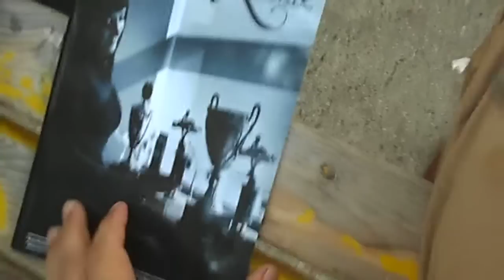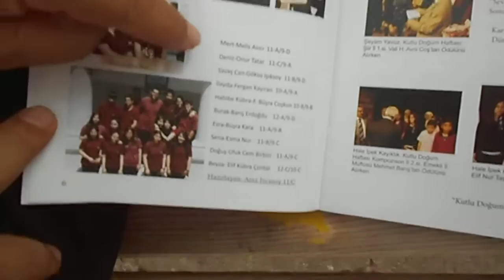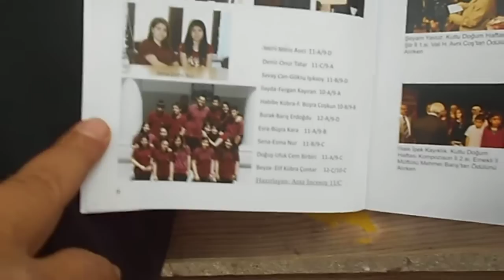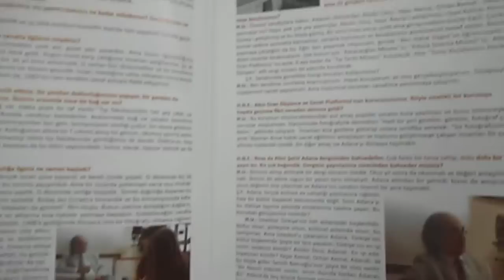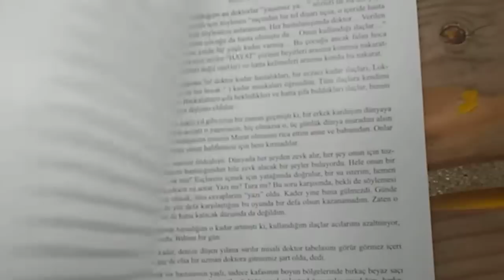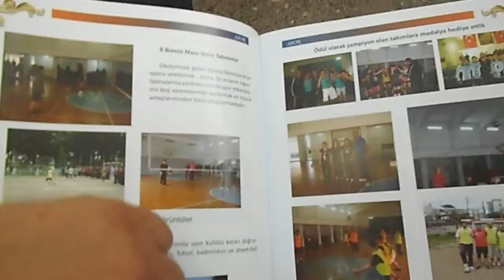2 adana fen lisesi 2, mahmut dündar,cezmi yurtsever